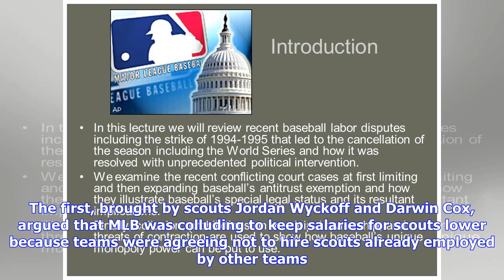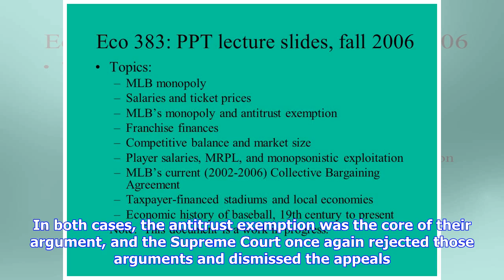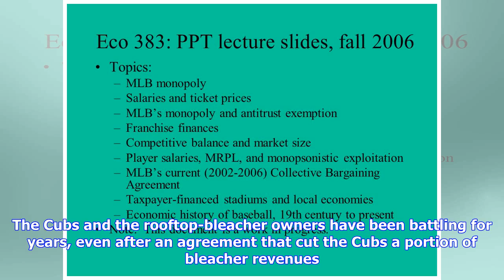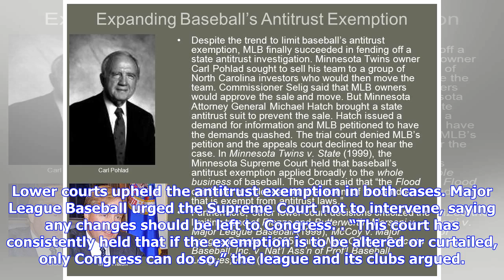Breaking News | Supreme Court Yet Again Declines to Strike Down MLB Antitrust Exemption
The U.S. Supreme Court again declined to hear challenges to MLB’s antitrust exemption, as two appeals regarding alleged collusion regarding the hiring of scouts and an argument that the Chicago Cubs suppressed competition with a Wrigley Field expansion were denied. The two cases had already been dismissed in lower courts. The first, brought by scouts Jordan Wyckoff and Darwin Cox, argued that MLB was colluding to keep salaries for scouts lower because teams were agreeing not to hire scouts alrea...